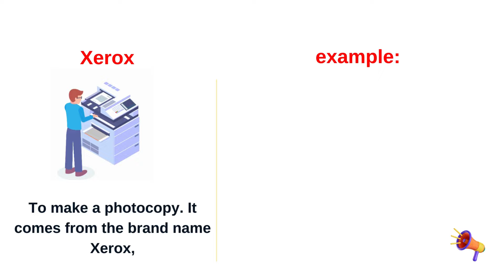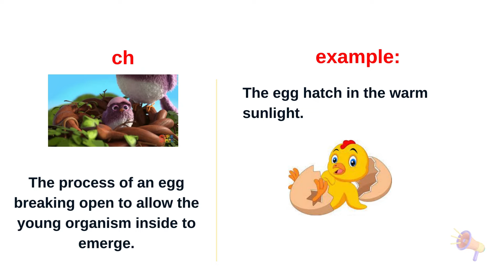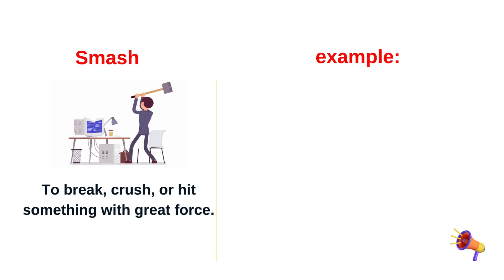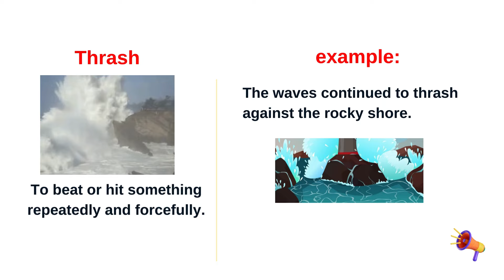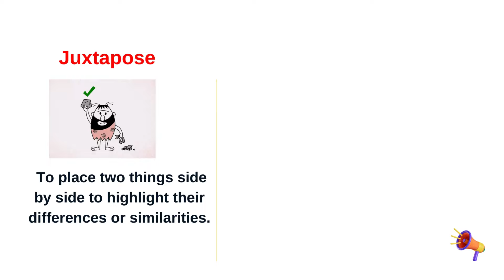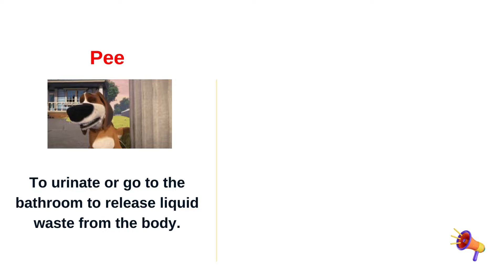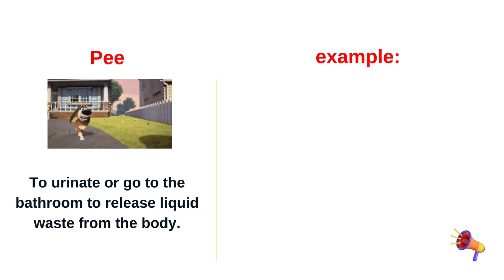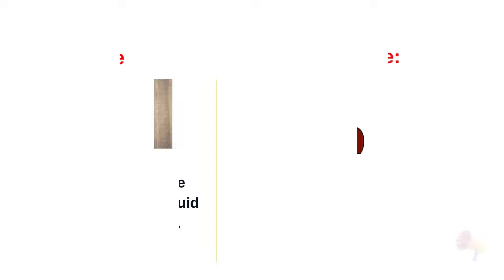Lesson 37: Learn 14 Very Interesting Action Verbs in Just 6 Minuts | English Vocabulary...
Learn 14 Very Interesting Action Verbs in Just 6 Minuts | English Vocabulary.